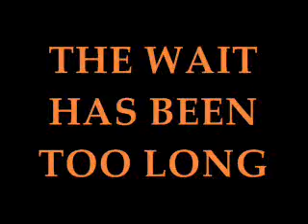UKHAMBA Hip Hop Session 1 Sept. Promo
It is going down on the 1st of September at Soso's car wash' Groutville Market
Ukhamba Hip Hop Session